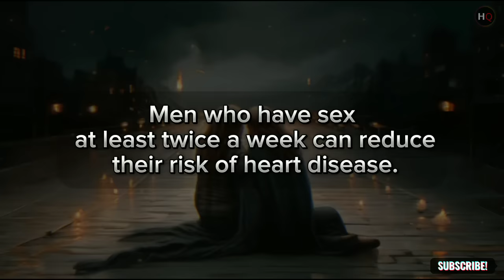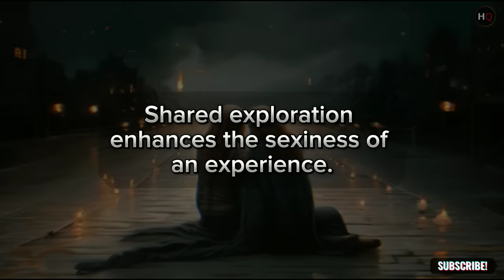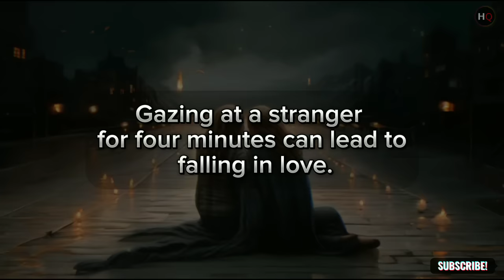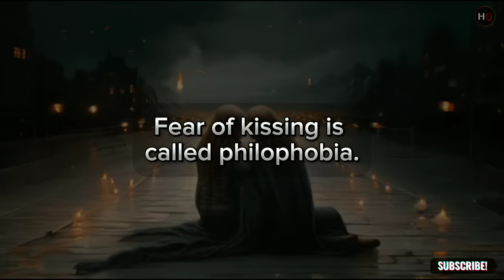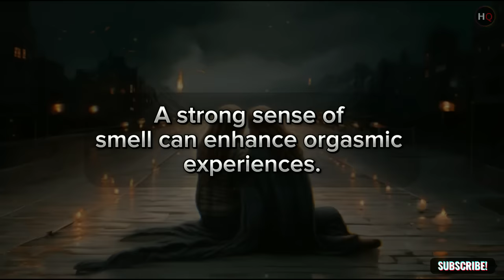Astonishing Psychological Facts About Love And Human Behavior । @hundredquotes । part 2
Studying the fascinating psychology of love reveals its complexities and enables us to love more fully and effectively.

(Your Queries)
embryonic development
psych
tsla stock
wise quotes
avocado farming in kenya
bloxwich
bollywood movies 2023 full movie
comedy eritrean
demeanor
egg
hallmark movies 2023 new
hand standing
immanuel kant
indian architecture
jaisay aapki marzi
john wayne movies full length
lotto result today
mauritius
mcmaster university
movies 2023 full movie new releases
obsession
rexton
ryan humiston
sci fi movies
toronto maple leafs highlights
two
western movies ful length
westerns